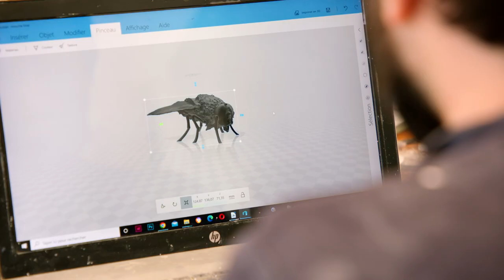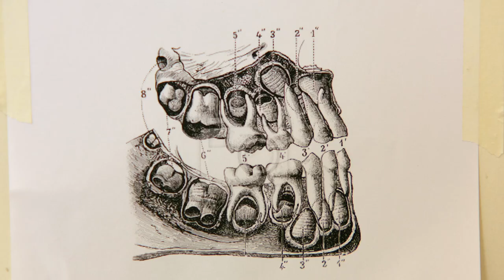Adrien MENU - CVZ's Studios #4